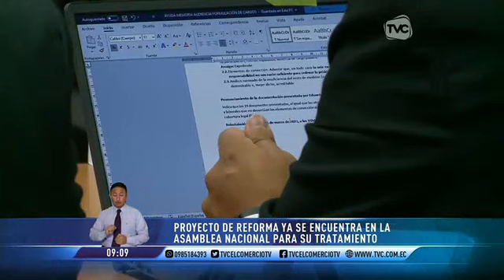Abuso de garantías constitucionales se pretende frenar con reformas legales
Recordemos que algunos de los beneficiarios fueron cabecillas de bandas delincuenciales.